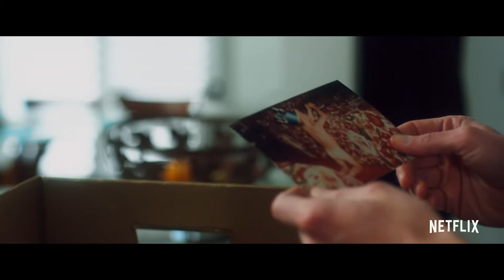The Minimalists Less Is Now Official Trailer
The Minimalists  Less Is Now   Official Trailer   Netflix